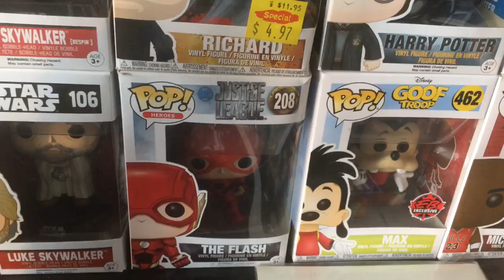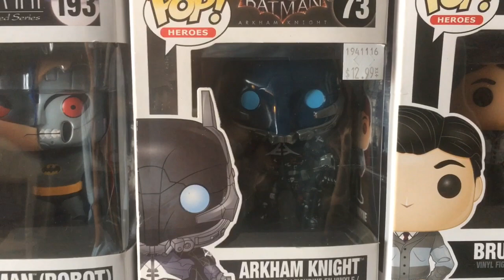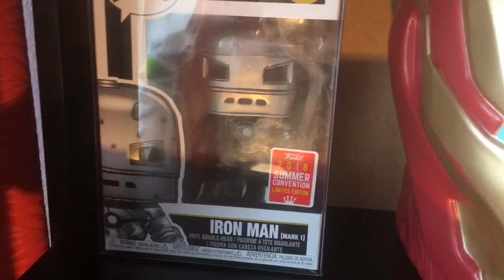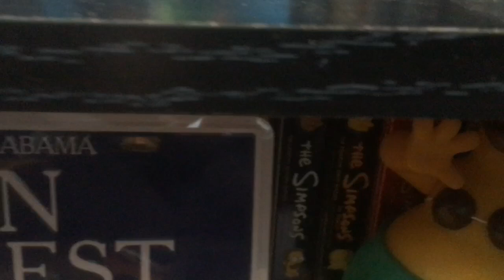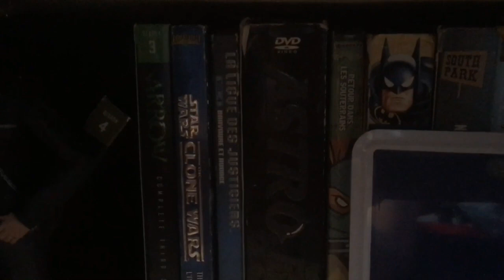Room tour GEEK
Joyeux noël